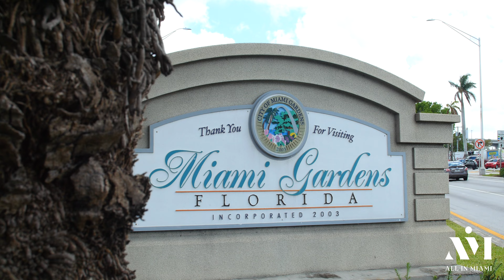Miami Gardens Neighborhood Tour (HD and Drone Tour)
Welcome to Miami Gardens! Best known as the home of Hard Rock Stadium, Miami Gardens is a diverse and exciting neighborhood in Greater Miami area.